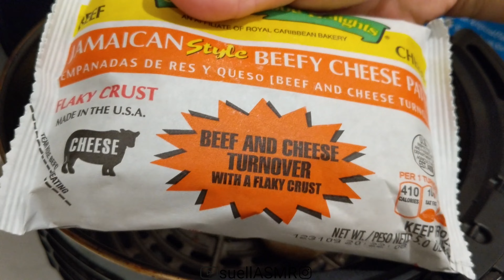Spicy Jamaican Beef Patty hits the spot I didn't know needed itching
HI SUELLIES! In today's video, I have my mind blown away by how deliciously spiced with cumin, peppers, perfect creaminess inside a flaky hot pocket of beautifully browned dough. Bon appétit!

★ Filming Equipment ★
Backup Camera
Camera Lens
Camera Mic

★ Eating / Cooking Equipment ★
Rose Gold Plastic Cutlery
Wooden Chopsticks
Wooden Spoons
White Platter
Wooden Platter
Cat & Fish Glass Tea Cup
Chef's Knife
Wooden Cutting Board
Baking Silicone Mat
Portable Burner
Nonstick Pan

Comment: Small up yuhself